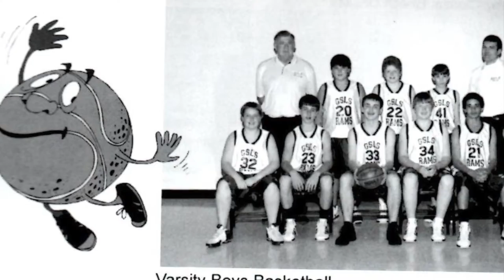The Coach Ed Song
The Coach Ed Song - by Kevin Bueltmann
Chorus: Who can take some little lambs?
Make them all Good Shepherd Rams?
Who can make his face turn red?
The guy we love & call Coach Ed!

He often takes his teams to state, a fun part of his job.
Win or lose, he’s in the pool -- to land a belly flop.
He’s often thinking of the Rams, or so it’s been said
You can tell just what is on his mind from the “Rams” shaved on his head.

He’s got a lot of passion and he never will give up
That’s why he tells the kids to always “keep your hands Up".
Ed is really super nice, a man who’s full of grace
Even though his glasses will often fly right off his face.

Ed is such a giving man, coaching 7 years.
Showing that he loves the kids at banquets shedding tears
We really love you Ed, we wish you’d never leave us.
Thanks for caring for our kids, all because of Jesus.